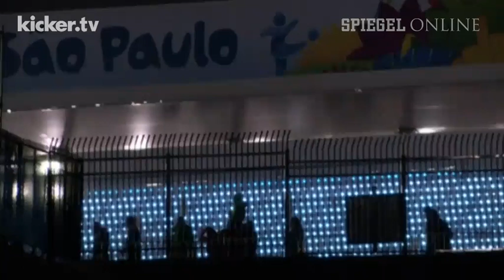Schockstarre in England: Three Lions vor dem Aus | DER SPIEGEL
Ganz England ist geschockt: Ausgerechnet Luis Suárez besiegelt mit einem Doppelpack die Niederlage der Three Lions gegen Uruguay. Nach zwei verlorenen Spielen in Folge steht das Mutterland des Fußballs vor dem Vorrundenaus.